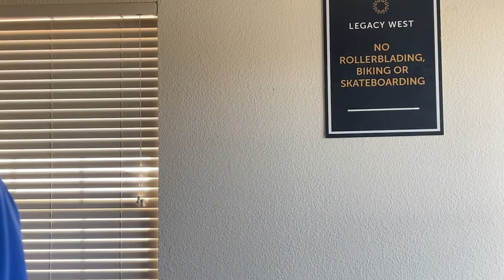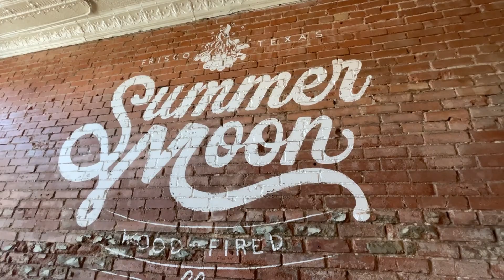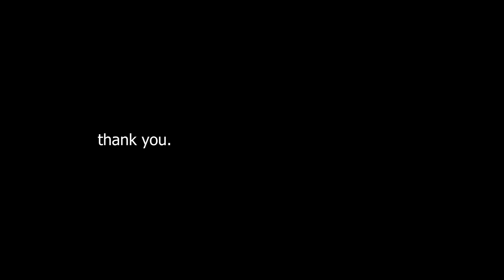The world is so pretty today.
life's not too bad